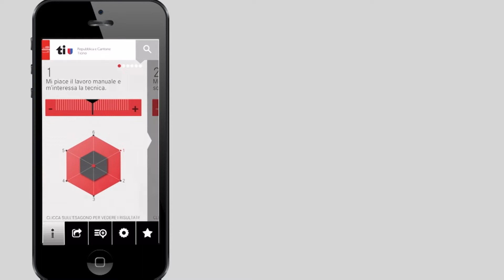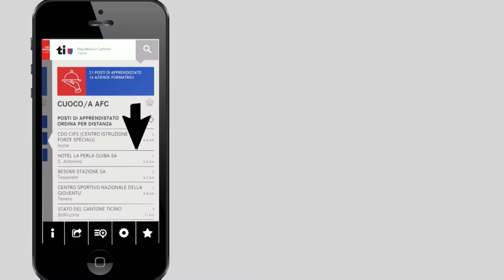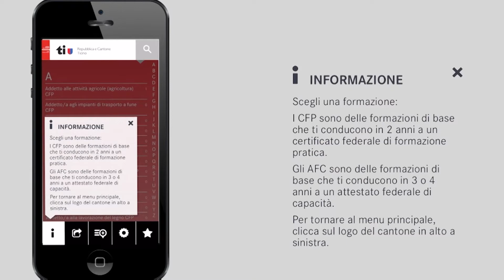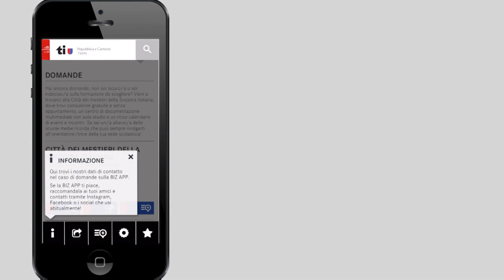Mini guida alla "BIZ App"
Questo tutorial vi guida nelle principali funzionalità della "BIZ App" che vi sostiene nella ricerca di una professione e di un posto di apprendistato.

Scarica la "BIZ App" dai principali store digitali.